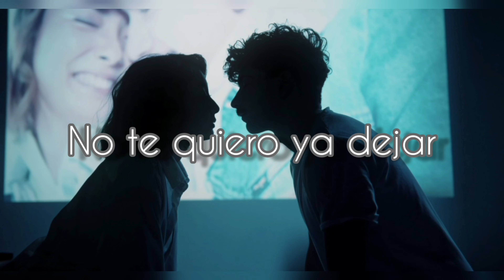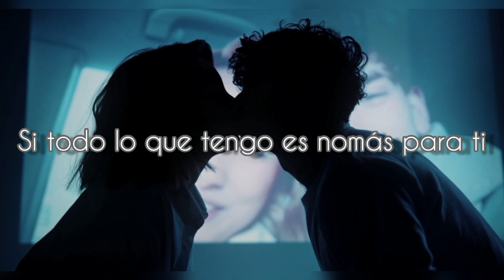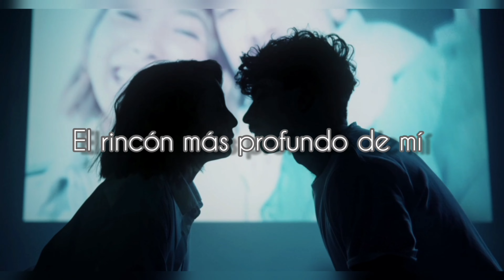Zazekina - Quédate (Audio Oficial)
Las más de 60 canciones de mi autoría, disponibles en todas las plataformas digitales.